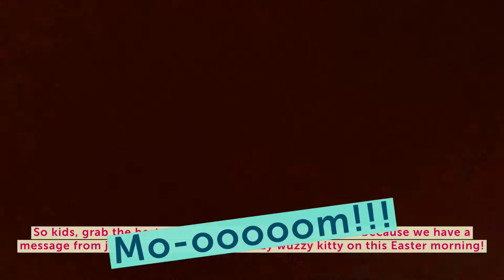A Time for all Humans! (Episode 2)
…in which Georgia tells us about Easter! (Originally broadcast on Facebook Live as part of a livestream church service for Calvary United Methodist Church in Lewiston, Maine in 2021.)